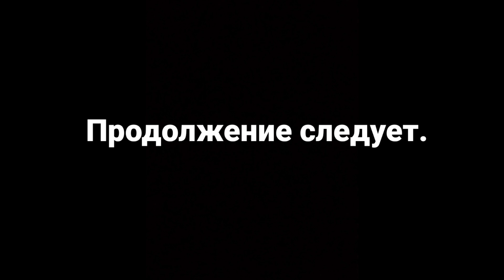Возвращение Левиaфана. Мультики про танки из лего.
Ния и Ханако в плотную подошли к замку Левиафану. И на этот раз Левиaфан хочет лично разобраться с монстрами Падших Ангелов. Спустя долгое отсутствие владыка ада снова готов идти в бой.